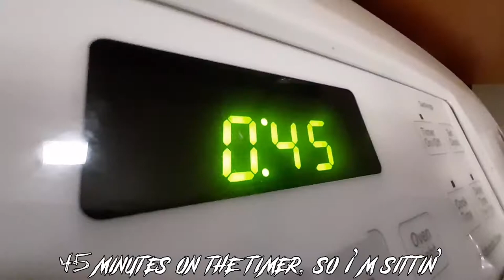Blueberry Pie Got Flies In It (FGTeeV Metal Cover)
Granny messed with the wrong flies.

HAPPY BIRTHDAY MY LITTLE DUDE!

This was my first "scripted" music video I've made, and we had such a blast doing it! Editing this video was almost as much fun as filming, and I can't wait to do more projects in the future.